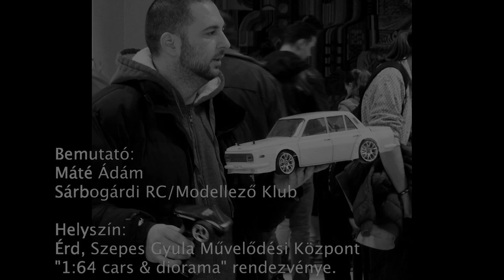RC Wartburg bemutató - Érd 2019.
1:64 cars & diorama" rendezvénye.
Bemutató: Máté Ádám - Sárbogárdi RC/Modellező Klub.
Helyszín: Érd, Szepes Gyula Művelődési Központ.